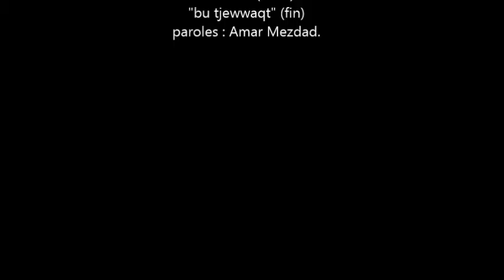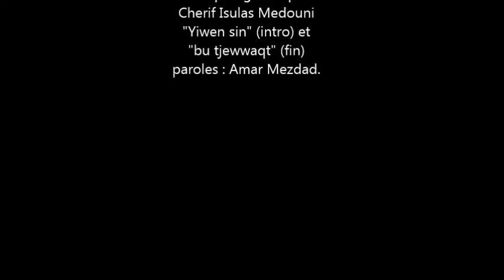Rencontre littéraire avec Nourredine SAADI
Mercredi 08
novembre 2017

pour le livre :
Boulevard de l’abîme
(éd.barzakh).
Rencontre animée par Arezki Metref